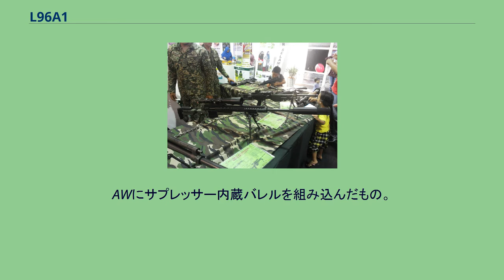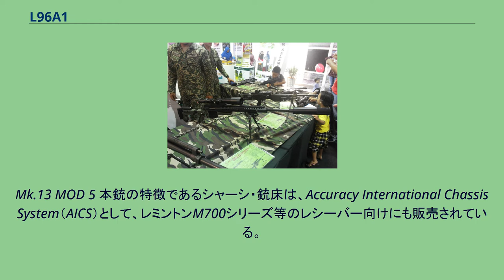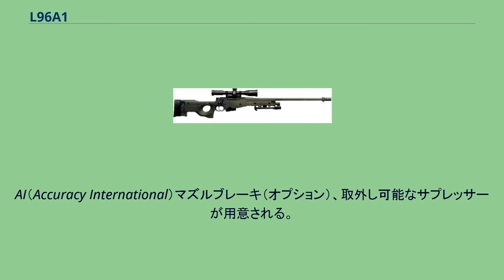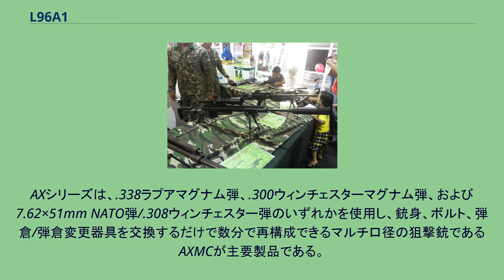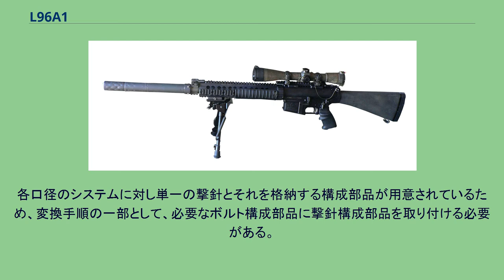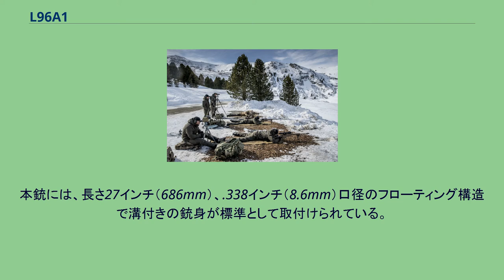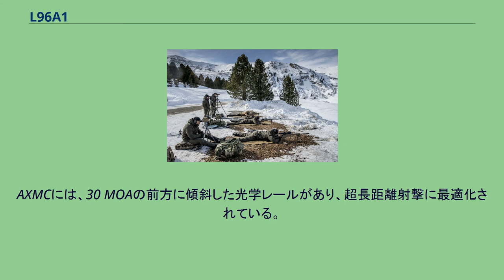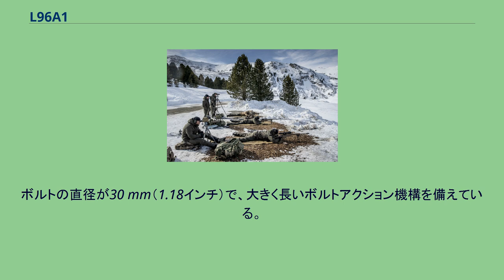L96A1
#7.62mm銃
L96A1は、イギリス軍で制式採用されているボルトアクション方式の狙撃銃である。
始めは、PM（Precision Marksman、あるいはPrecision Magazine、プロジェクティブ・マガジンなど）ライフルという名称で、アキュラシー・インターナショナル社で開発された。
その後イギリス軍での狙撃銃トライアルに勝利、L96A1の名で制式採用ライフルの座を手にした。
さらにスウェーデンでのトライアルに対応させるためにAW（Arctic Warfare）ライフルへと改良されている。
基本的なメカニズムはボルトアクション式小銃であり、弾薬は脱着式のマガジンに最大で10発まで装填可能である。
ボルトアクション式小銃では珍しいストレート・ストックは、アルミニウム製シャーシをベースとしており、左右2つのプラスチック製成型パネルをシャーシにボルトで連結して一体化させている。
レシーバーを含む他の全ての構成部品は、このシャーシに直接ボルトで固定されている。
大型のサム・ホールを装備している。
レシーバーの特徴は、鍛造炭素鋼から削り出された、底が平らなフラットボトムアクションを、アルミニウム合金製シャーシに4本のボルトで固定すると共に、エポキシ系接着剤で接着していることである。
これは設計当時最先端のベンチレスト競技用ライフル銃の製作法を取り入れたものである。
ステンレス鋼製の銃身は、銃床と接触することのないようフリーフローティング構造で取り付けられている。
ツイストレートは.308ウィンチェスター弾/7.62×51mm NATO弾向けには、305mm（12インチ1回転）である。
この銃身と上述のシャーシ構造から、高い命中精度を実現することに成功した。
3本ずつ2列に配置された6つのボルトラグにより構成されるボルトは、60度の短いボルト操作で開放され、回転しない（固定の）外部排莢抽出機構と内部エジェクターを備えている。
2段階トリガー機構には、10〜20ニュートン（2.2〜4.4lbf）の範囲でトリガープル重量を調整可能であり、簡単に取外し可能である。
この銃は、イギリス軍の狙撃銃トライアルに提出された。
トライアルでは、その他のイギリス製狙撃銃や外国製の狙撃銃とも比較されたが、最も命中精度が高いと評価され、6×42シュミット&ベンター社製のスコープとともに、イギリス軍の制式採用狙撃銃に選定されることになった。
スコープはL1A1テレスコーピック・サイトと名づけられている。
アキュラシー・インターナショナルは、PMライフルがイギリス軍に制式採用された後、PMライフルをベースに開発されたAWシリーズに様々なバリエーションを追加した。
AI社は、2005年に一旦倒産し再建。
その際にAWシリーズは名称を変更。
法執行機関向けのモデルを「AE」、.308ウィンチェスター(7.62mm×51)弾モデルや.300ウィンチェスター・マグナム弾モデルなどの旧AW/AWMを「AW」に統合、.50BMG(12.7mm×99)弾モデルを「AW50」とし、オプションや口径に応じた名称を廃止した。
2015年に後述のAXシリーズを主力商品とした結果、AWシリーズの多くは型落ちし、現在はAEの後継となるATシリーズのみが販売されている。
スウェーデン軍での狙撃銃トライアルに対応させるため、寒冷地対応改修を施した物。
-40度での動作を可能としている。
この銃はスウェーデン軍でPSG-90、オーストラリア軍でSR-98として採用されている他、現在ではL118A1（固定銃床モデル）およびL118A2（折り畳み銃床モデル）としてイギリス軍が採用している。
.243 Winchester口径も少数ながら生産されている。
カタログ上では5.56x45mmモデルも用意できるとされていたが、実際には試作のみに終わっている。
AWのストックを折りたたみ式ストックとしたもの。
AWにサプレッサー内蔵バレルを組み込んだもの。
300m先で.22LR並の音量まで低減されている。
通常のバレルとは数分で交換可能。
専用のスーツケース内に秘匿できるようにしたAWS。
デルタフォースやSASが導入している。
AWP(Police) 各国の法執行機関・警察用として24インチバレル（AWは26インチ）を取り付けたモデル。
L115A1 ドイツ連邦軍のG22 AWをマグナム弾である7mm Rem. Mag、.300Win Mag、.338Lapuaに対応させたモデル。
SM（Super...